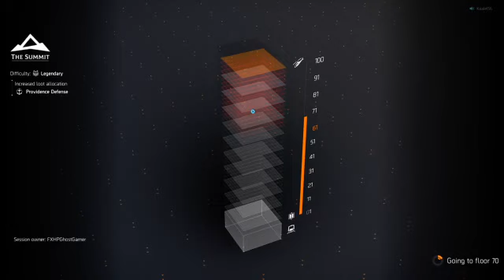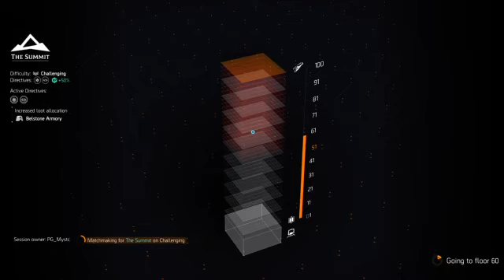Division 2 - summit farming weekly